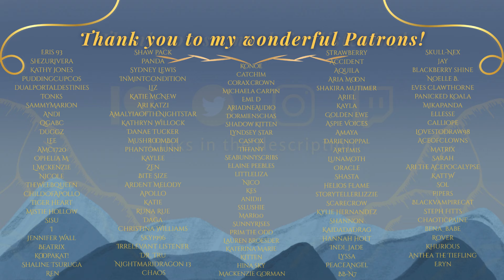Joining The Firm[M4F][Dragon RP][Mob Boss Rp][Dragon X Fae][Constantine][Frosthaven][The Plan]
You've showed up to the Address that Constantine gave you, to find him setting up a new office...but what exactly is he doing in Frosthaven to begin with?